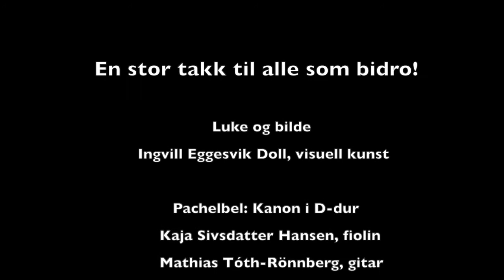Adventskalender luke 7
Bodø kulturskoles adventskalender 2020 - luke 7